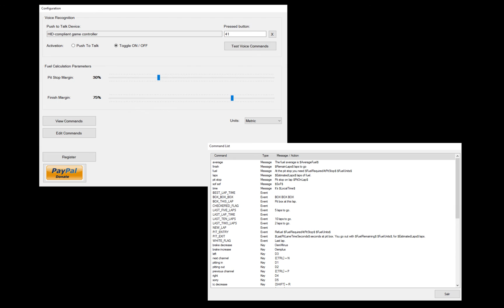iRacing - SODE (Voice Control) - English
SODE iRacing Fuel Calculator. Nice little app for VR users.